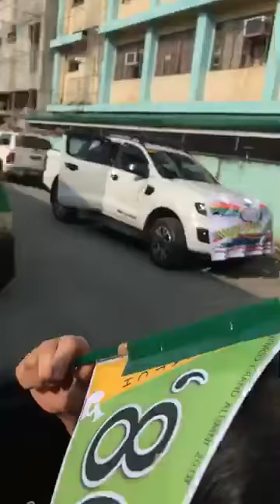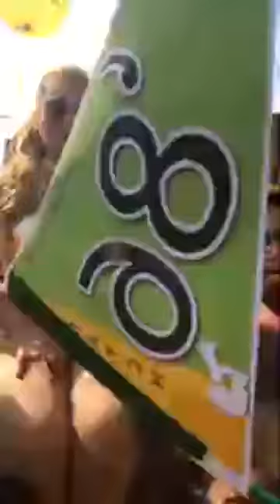NEMCO ALUMNI 2019